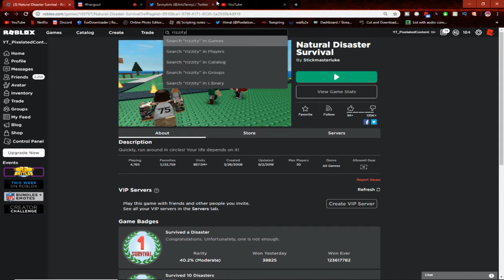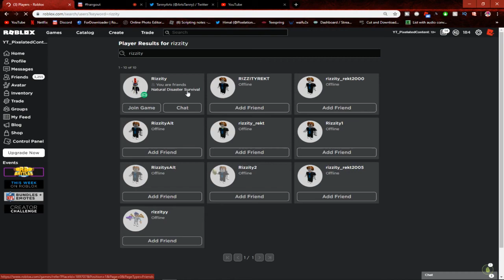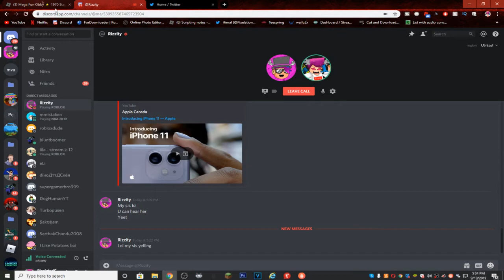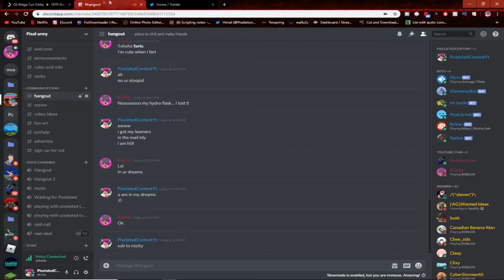Every death is a dare | roblox collab w/ rizzity